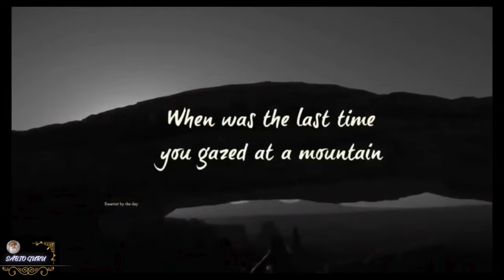𝗔𝗣𝗥𝗘𝗡𝗗𝗔 𝗖𝗢𝗠𝗢 𝗥𝗘𝗭𝗔𝗥 𝗣𝗔𝗥𝗔 𝗗𝗘𝗨𝗦 𝗗𝗘 𝗨𝗠 𝗝𝗘𝗜𝗧𝗢 𝗗𝗜𝗙𝗘𝗥𝗘𝗡𝗧𝗘 - 𝗦Á𝗕𝗜𝗢 𝗚𝗨𝗥𝗨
𝗔𝗣𝗥𝗘𝗡𝗗𝗔 𝗖𝗢𝗠𝗢 𝗥𝗘𝗭𝗔𝗥 𝗣𝗔𝗥𝗔 𝗗𝗘𝗨𝗦 𝗗𝗘 𝗨𝗠 𝗝𝗘𝗜𝗧𝗢 𝗗𝗜𝗙𝗘𝗥𝗘𝗡𝗧𝗘 - 𝗦Á𝗕𝗜𝗢 𝗚𝗨𝗥𝗨 Rezar Orar Você deveria orar para Deus? A resposta de Sadhguru pode ser uma surpresa total, seja você do tipo que ora ou que não ora.
Siga:  @sabioguru